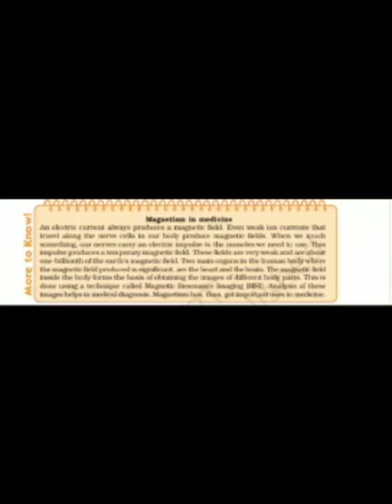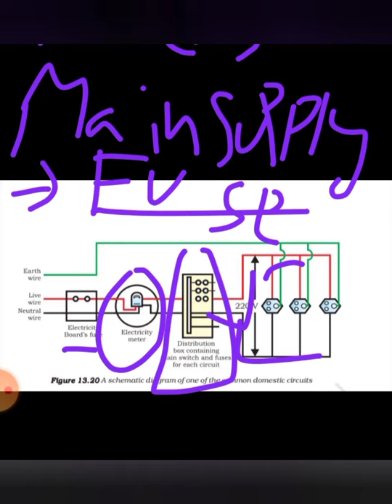Magnetic Effects of Electric Current | Complete Theory in One Shot | Class 10 | Vedanam Series